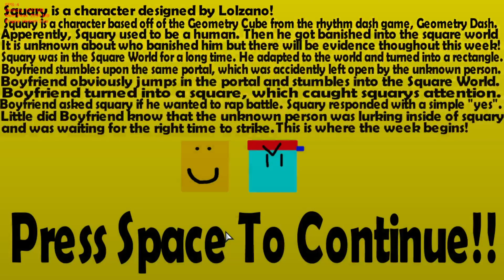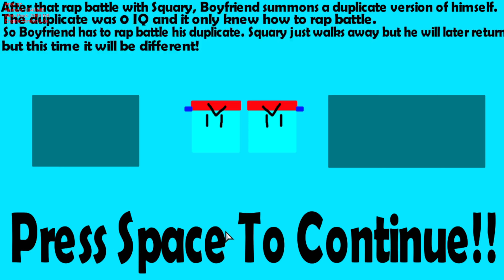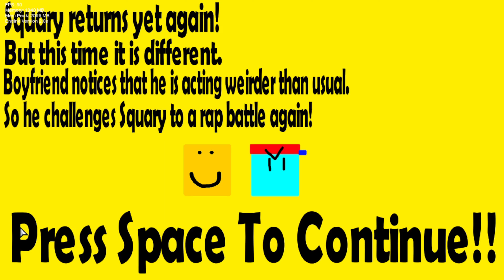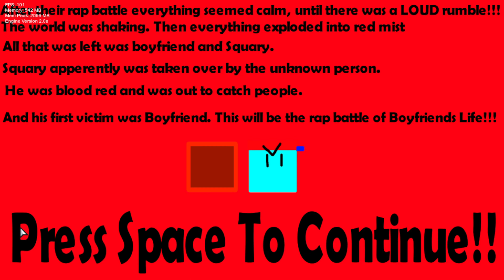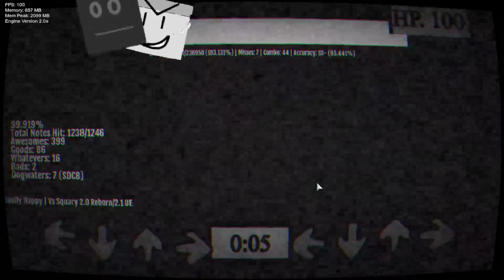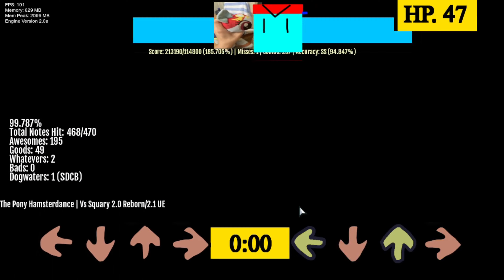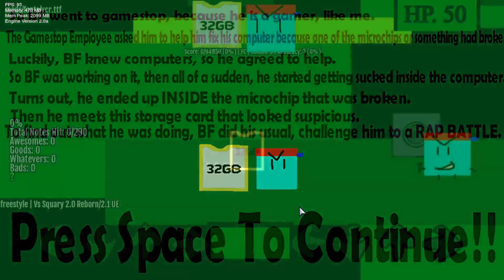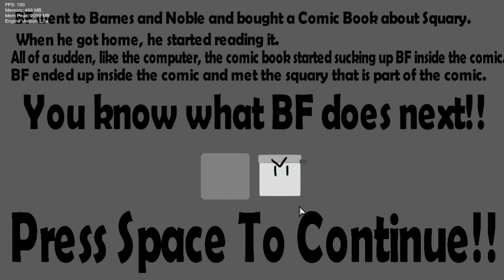Vs Squary 2.1 Unknown Engine - Made by Me (Download link in the description)